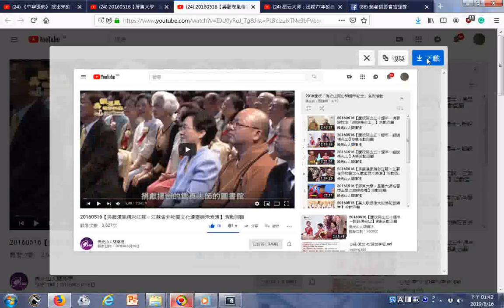瀏覽 20160516【吳韻漢風精彩江蘇－江蘇省非物質文化遺產展示表演】活動回顧